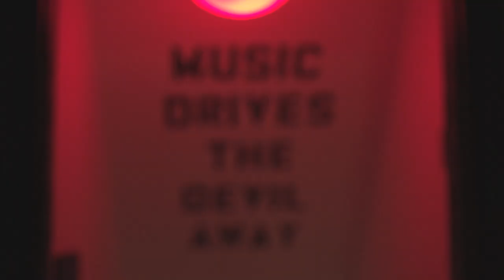"Music Drives the Devil Away" - Short Documentary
This short documentary, made through Humber College, showcases Aaron Corbett and his journey to make something of himself in the tough-love music scene in Toronto, Ontario.

Directed by Jess Morrison
Story Produced by Joanne Renda
Camera Operated by Andrew Dos Santos
Edited by Melissa Leget
Gaffer/Grip by Brett Bacchus